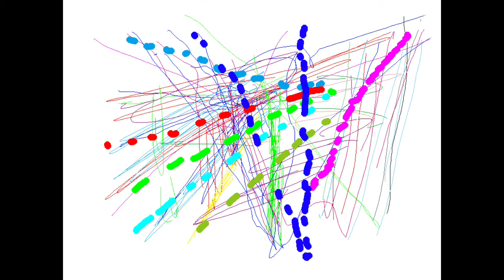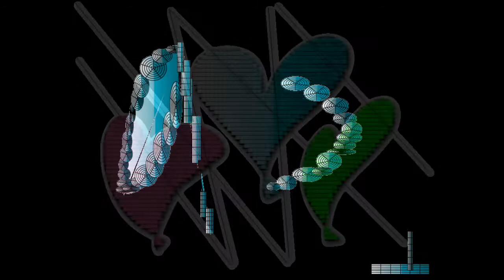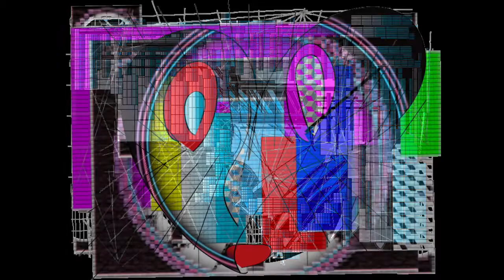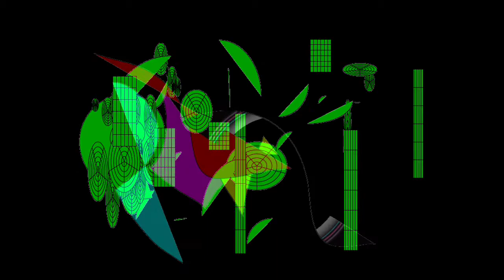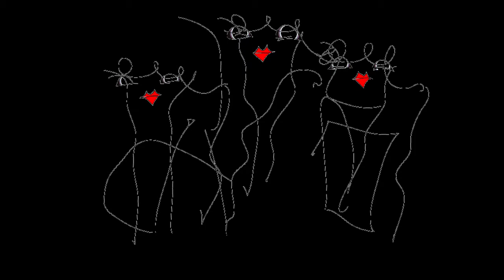LASER LIGHT/Graphic Design and Music and Movie By Yoshikazu Oshiro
LASER LIGHT MUSIC SOUND

VIRTUAL FRACTAL THREER DIMENSIONAL